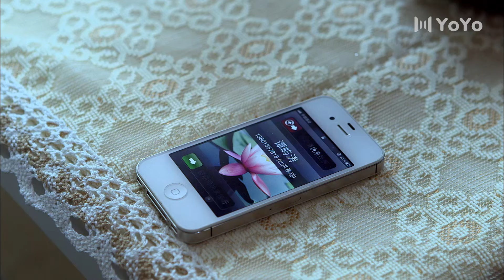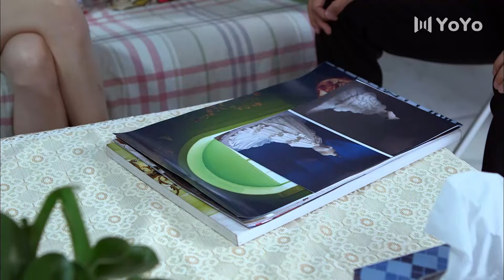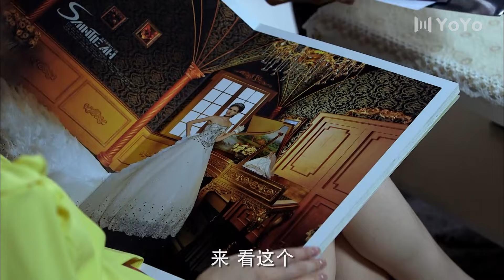第22条婚规 34丨白富美和屌丝男的火花碰撞（黄圣依/宋小宝）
该剧讲述了身为剩女的女主人公在父母的逼婚之下被迫找人假结婚，不料两人却逐渐暗生情愫，最终弄假成真的故事。